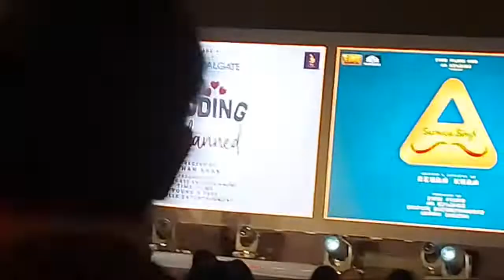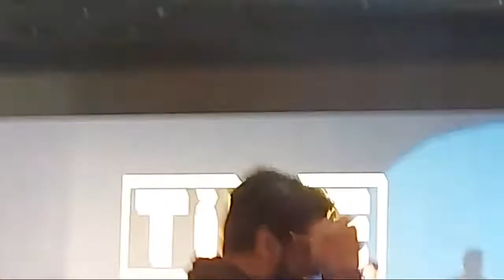Laxmi Narayan Group (LNG) & Time Group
Launching Event of Laxmi narayan group of companies & 10 films of Time group muhrat launched which include Sport film named as Top Spin...the only film on Table tennis.